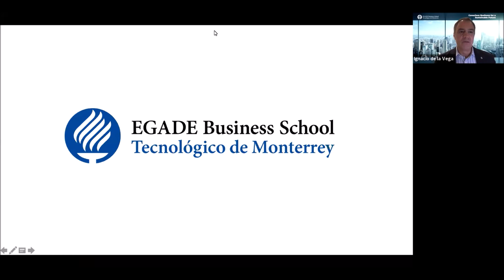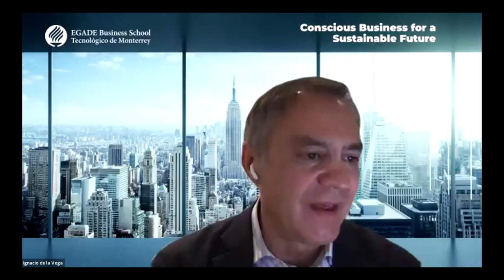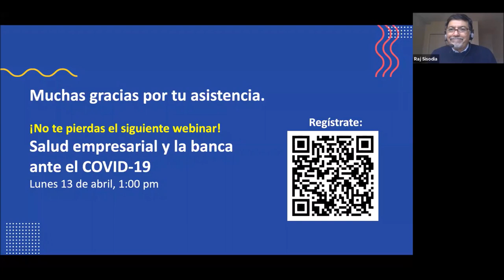Webinar #5 | The Power of Purpose: How Conscious Business Can Shape the Post-COVID-19 World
Ignacio de la Vega, decano de EGADE Business School, modera el panel “The Power of Purpose: How Conscious Business Can Shape the Post-COVID-19 World”, con la participación de Raj Sisodia, cofundador de Conscious Capitalism; Eduardo Garza T. Junco, presidente del Consejo de Grupo FRISA; y Eugenio Clariond Rangel, CEO de Grupo Cuprum.